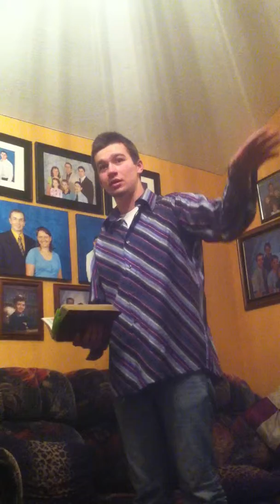Sermon (unprepared) Russian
I am a young man i was 16 at this time and was unprepared and was put up to speak for the truth of God and it was my honer to speak in the name of God. So for those who don't understand Russian.